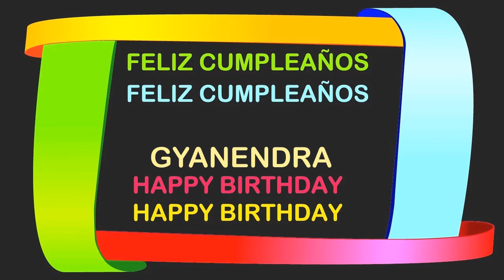Gyanendra Birthday Postcards & Postales